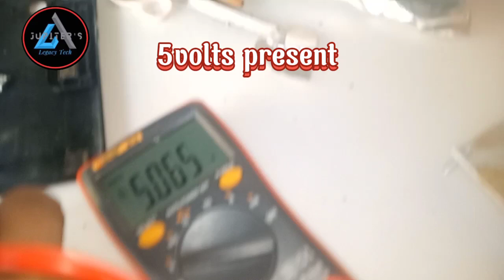Techno not charging repair in a low budget😁